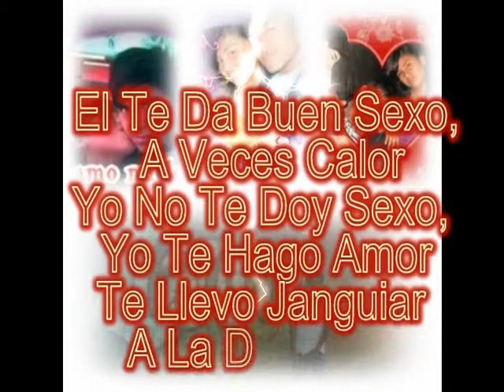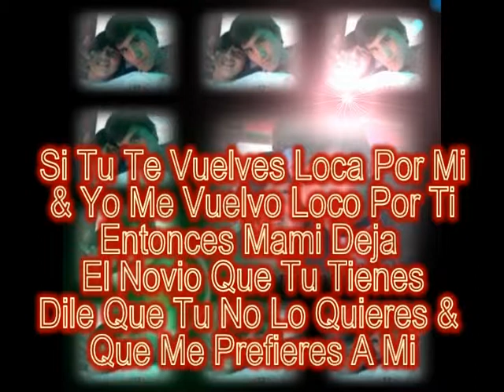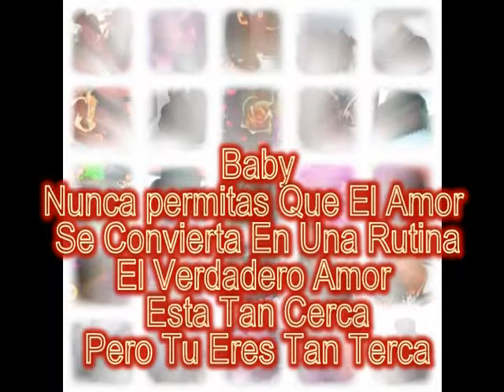arcangel me prefieres a mi